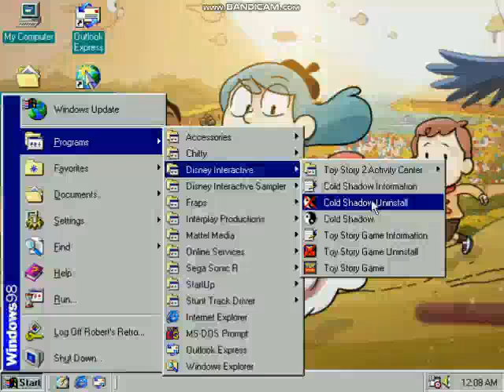Opening To Disney's Power Play: Maui Mallard In Cold Shadow 1996 PC CD-Rom